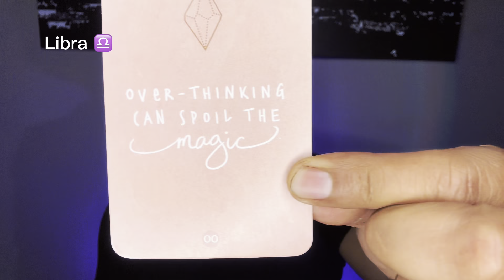Libra ♎️ oracle card Oct 31st - Nov 4th 2022